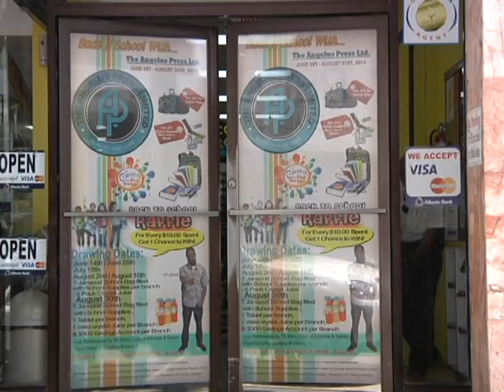BACK TO SCHOOL